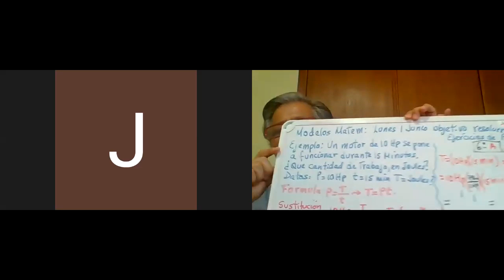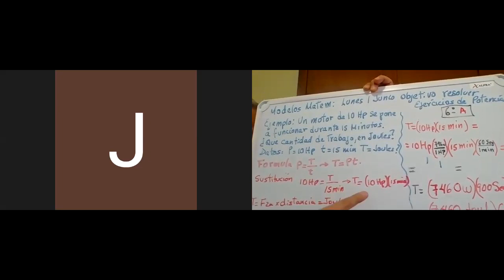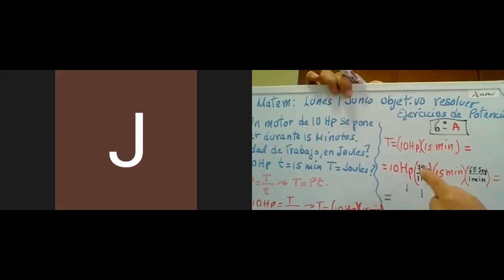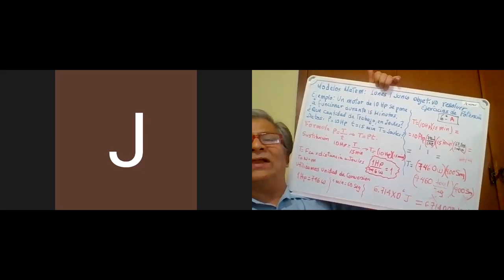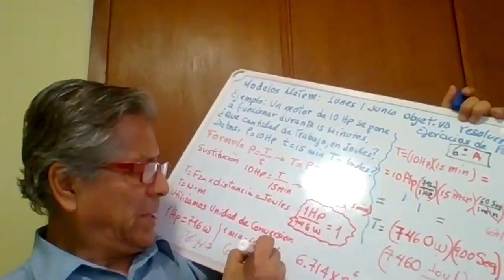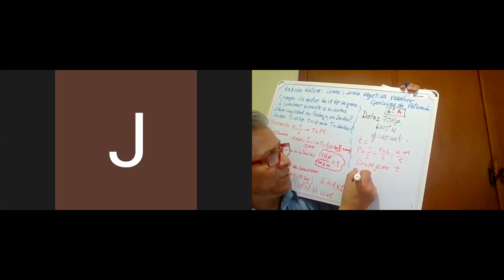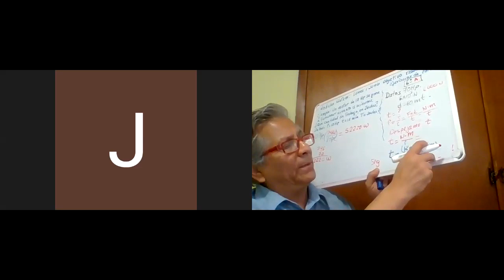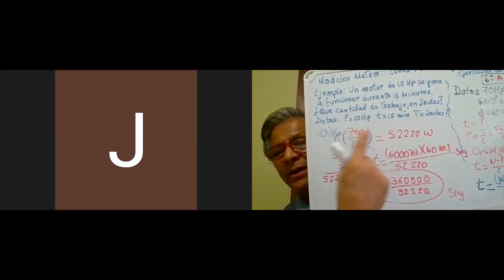Junio 1 Modelos matemáticos aplicación de unidades de conversión en la solución de ejercicios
Solución de ejercicios de potencia mecánica, aplicando unidades de conversión